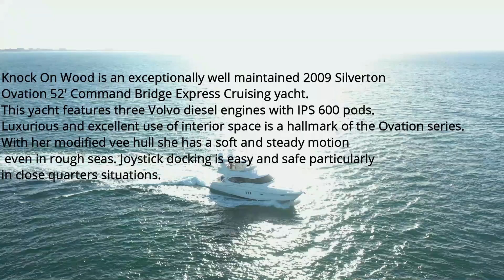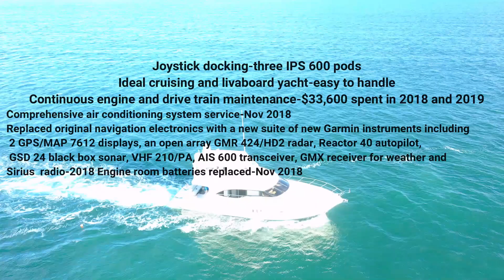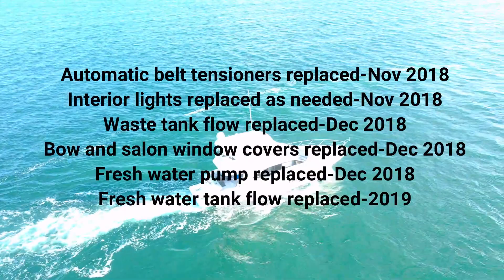52 Ft Ovation Fly Over